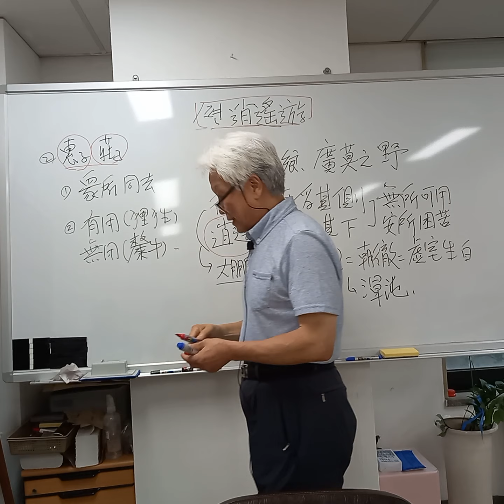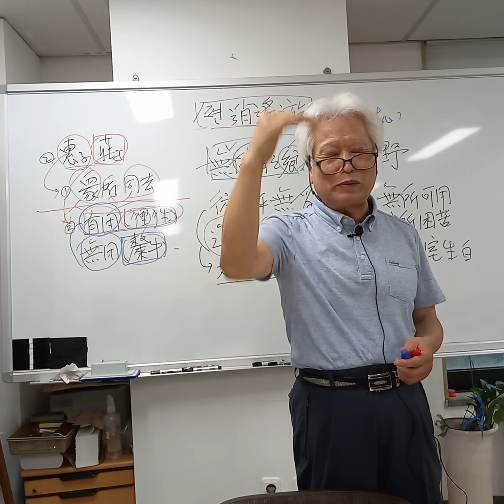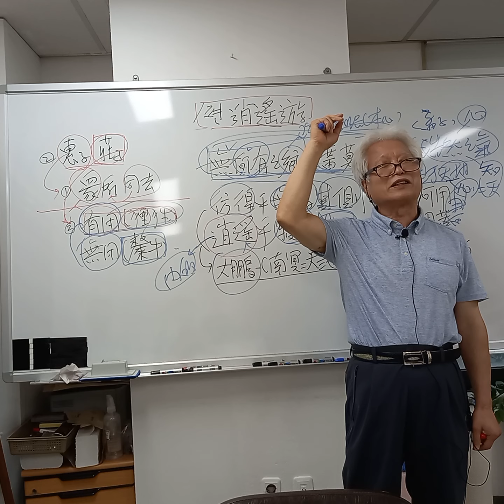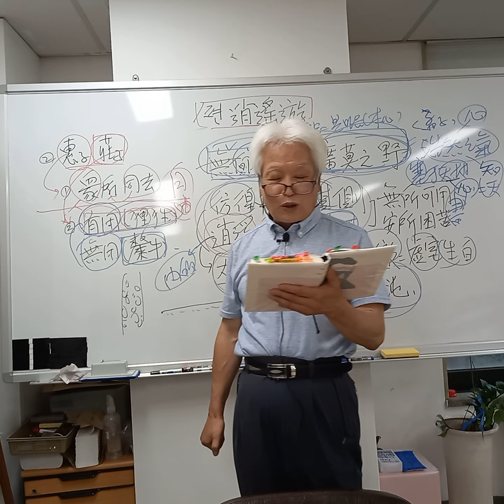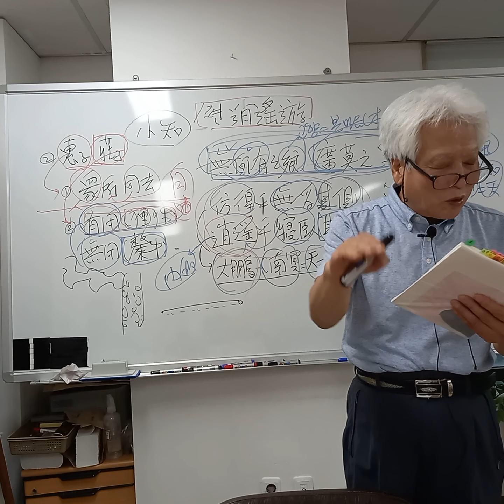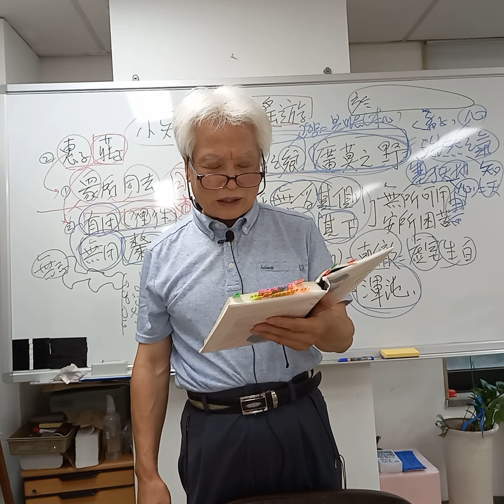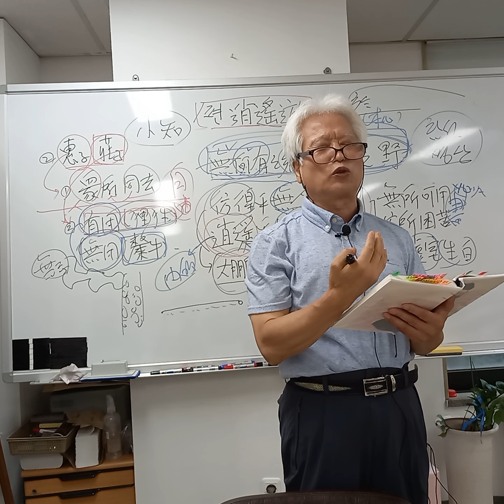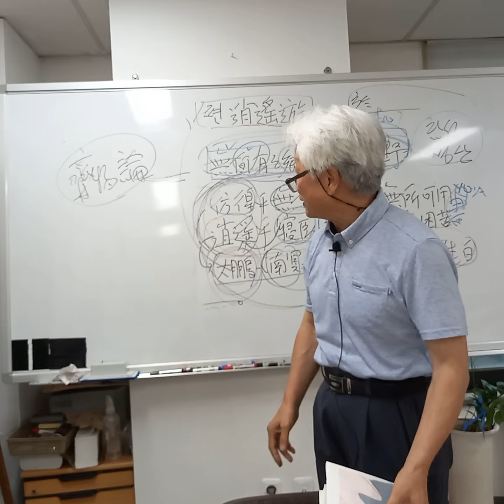최동락의 장자(남화경)강의 11강. (1편, 소요유(逍遙遊). 10(終))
장자(莊子)와 혜자(惠子)의 두 번째 대화이자,
소요유편의 마지막이고 결론입니다.
혜자가 자신에게 큰 나무가 있는데(樗),
사람들이 쓸모없는 나무라며 그냥 지나쳐 버리는데,
장자 그대가 하는 말이 바로 이 나무와 같다고 합니다.
그러자 장자가 혜시에게,
그대처럼 유용(有用)이란 사고가 얽매이게 되면 죽을 수도 있다고 하면서,
무용(無用)의 경지를 전해주고 있습니다.
"그 큰 나무를 아무 것도 없는 마을(無何有之鄕)의 드넓은 들판(廣莫之也)에다 심어놓고(마음),
그 옆에서 방황(彷徨)하고, 그 아래에 누워 소요(逍遙)하면서 살게 되면,
도끼 등의 해침을 당하는 고통도 없이 천수(天壽)를 누리며 살 수 있다." 고 하였습니다.
비로소 소요(逍遙)란 단어가 등장했습니다.
유용의 구속에서 벗어나, 무용의 공간을 대붕(大鵬)처럼 날아다니는
마음의 자유가 소요라고 하고 있습니다.
그리고 만물의 부조리한 듯한 모습 자체가 조화로움이라는,
제2편의 제물론(齊物論)으로 이야기가 이어지게 됩니다.

(1편, 소요유(逍遙遊). 10(終) )

惠子謂莊子曰
혜자위장자왈
吾有大樹 人謂之樗
오유대수 인위지저
其大本擁腫 而不中繩墨 其小枝卷曲 而不中規矩
기대본옹종 이부중승묵 기소지권곡 이부중규구
立之塗 匠者不顧 今子之言 大而無用衆 所同去也.
입지도 장자불고 금자지언 대이무용중 소동거야.

혜자가 장자에게 말하였다.
"나에게 큰 나무가 있는데, 사람들이 그것을 일러 가죽나무라고 한다네.
그 줄기는 울퉁불퉁하여 먹줄에 맞지 않고,
그 작은 가지는 휘고 굽어서 그림쇠와 곡척에 맞지 않으니,
길가에 서 있어도 목수들이 쳐다보지도 않는다네.
지금 그대의 말은 크지만 쓰일 데가 없어 뭇사람들이 모두 버린다네."

莊子曰
장자왈
子獨不見狸狌乎 卑身而伏 以候敖者
자독불견이성호 비신이복 이후오자
東西跳梁 不避高下 中於機辟 死於罔罟
동서도약 불피고하 중어기벽 사어망고
今夫斄牛 其大若垂天之雲 此能爲大矣 而不能執鼠
금부리우 기대약수천지운 차능위대의 이불능집서
今子有大樹 患其無用 금부유대수 환무용
何不樹之於無何有之鄕廣莫之野
하불수지어무용유지향광막지야
 彷徨乎無爲其側 逍遙乎寢臥其下
방황호무위기측 소요호침와기하
不夭斤斧 物無害者 無所可用 安所困苦哉.
불요근부 물무해자 무소가용안소고고재.

장자가 말했다.
그대만 홀로 너구리와 족제비를 못하였는가?
(그들이) 몸을 낮추고 엎드려, 놀러 오는 놈을 기다리다가
이리저리 뛰면서 높고 낮은 것을 피하지 않다가 덫에 걸리고, 그물에서 죽게 되니.
지금 저 검은 소(斄牛)는 그 크기가 하늘에 구름이 드리운 것 같아,
능히 크다고 할 수 있지만 쥐도 잡지 못한다네.
지금 그대는 큰 나무를 가지고 있으면서,
그것이 쓸모 없음을 걱정하고 있는데,
어찌 아무 것도 없는 고을(無何有之鄕)의 넓은 들에다 심어놓고,
그 곁에서 일없이(無爲) 방황하면서,
그 나무 아래 누워 쉬기도 하면서 소요(逍遙)하지 않는가.
 (그러면) 도끼에 일찍 잘려지지도 않고,
만물의 해침도 당하지 않으니, 쓸 수 있는 바는 없지만,
어찌 고통을 당하겠는가."